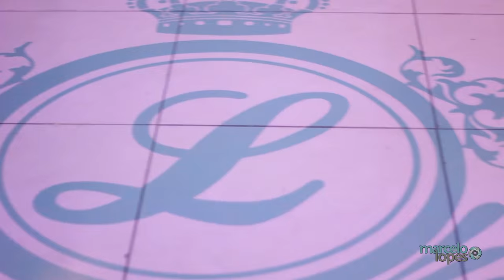TRAILLER LETÍCIA CARVALHO - 15 ANOS - FULL HD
Linda festa com muitas emoções. Letícia Carvalho - 15 anos - 19/06/2015